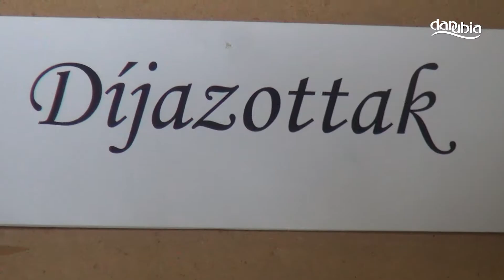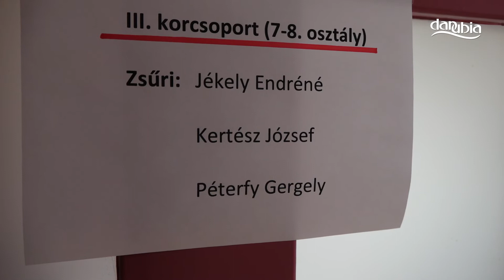Áprily-nap Visegrádon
Kertész József erdész, versmondó, Áprily Lajos Ámulni még című versével nyitotta meg a költő születésének 132. évfordulóján megrendezett Áprily-napot Visegrádon az általános iskolában. Az eseményt az Áprily-hét keretében rendezik meg minden évben, így emlékezve az iskola névadójára. Áprily Lajos költészetét, minden év novemberében új megvilágításba helyezik és tárják az érdeklődők elé. A Káprázatok címet viselte az idei tematikus hét, mely hagyományosan ünnepi istentisztelettel kezdődött, majd több kulturális és sportprogram következett. Gróf Péter régész például Jeles helyek, híres emberek címmel tartott sétával egybekötött előadást a gyerekeknek, de a tanórákon is ez volt a téma. Sportversenyeket szervezett idén is az Áprily-hét keretében az iskola. Ebben az évben az itt tanuló diákok mellett a Dunabogdányból, Verőcéről és Nagymarosról érkező csapatok mérték össze tudásukat sorversenyeken, floorballban és teremfociban.  November 14-én, a költő születésnapján, az Áprily-napon került sor a Képzelet és Valóság című rajzpályázat eredményhirdetésére is. A gyermekrajz- és képzőművészeti pályázat zsűrijét Schwartz Rezső dunabogdányi restaurátor és Wegroszta Gyula tahitótfalui képzőművész, tanár alkotta. Idén 13 iskolából érkeztek pályaművek. A díjazottak megjutalmazását követően Gebri Bernadett az Aranyalma páros együttes tagja egy moldvai gyűjtésből származó balladát, A talányfejtő lányt énekelte el. Ezt követően az Áprily-nap kiemelkedő programja a Káprázatok címmel meghirdetett vers- és prózamondó verseny következett. 3 korcsoportban nevezhettek a diákok a megmérettetésre az álom-képzelet-valóság témakörben, Áprily Lajos versein kívül bármelyik magyar költő ezen kategóriájába tartozó művével.
Délután a hagyományos Generációk találkozása elnevezésű programon Szállj, Ábel füstje, szállj címmel emlékeztek a nemrég elhunyt Mezei Annára, az Áprily- hét rendezvénysorozat létrehozó igazgatójára. A programsorozatot szombaton a Hazajáró Honismereti és Turista Egylet, Visegrád önkormányzata és az általános iskola által szervezett Áprily Lajos emléktúra zárta.